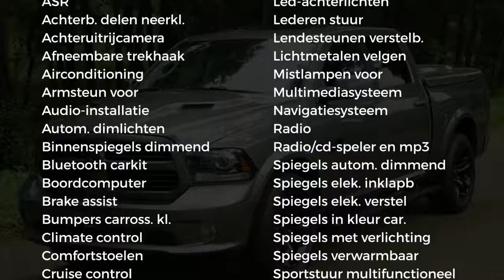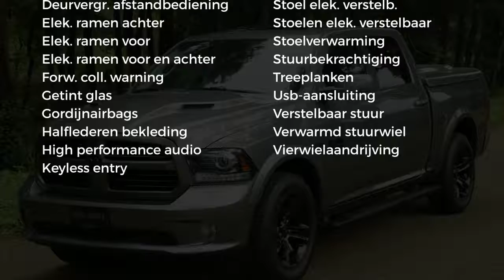Dodge Ram 1500 SOLD 5.7 V8 BLACK OPS SPORT 4X4 CREW CAB | Pick Up 5 Persoons